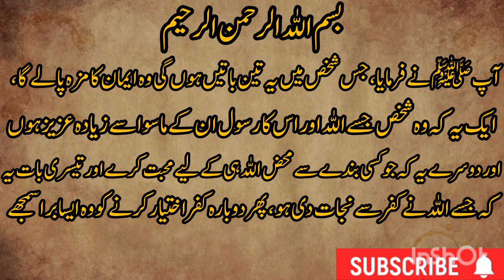Sahih Bukhari Hadees no. 21 (urdu translation)